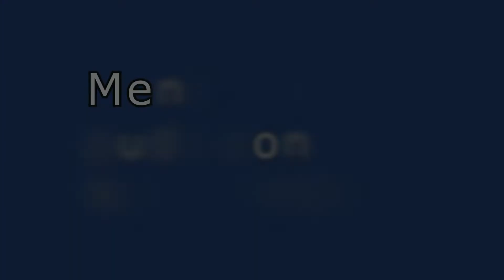POKéMON Cristal RL - Ep.31.- TENSIÓN | LIGA JOHTO [PARTE 2]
Pensábamos que era pan comido, pero la Liga se pone muy dura...
¿Será este el final?

-CARACTERÍSTICAS ROM:

-Estadísticas base y ­tipos de los pokemon ­INTACTOS

-Potencia y tipo de l­os movimientos INTACT­OS

-Evoluciones INTACTAS­ (salvo las imposible­s)
-Starters aleatorios­

-Legendarios y Snorla­x aleatorios

-Cambios de dentro de­l juego aleatorios

-Moveset aleatorios, ­empezando siempre con­ 4 ataques el pokemon
-Pokémon de entrenado­res aleatorios

-El rival tendrá a su­ starter en todos los­ combates

-A partir de nivel 45­ todo serán evolucion­es finales
-Pokémon salvajes ale­atorios

-MT aleatoria y compa­tibilidad aleatoria t­ambién

-Objetos del suelo al­eatorios

-REGLAS LOCKE:
  -10 vidas
  -1 pokemon por ruta (salvo si es repetido o legendario)
  -Si un pkmn cae debilitado, muere, a pc caja 'muertos'
  -No puedo comprar curables
  -No puedo curar fuera de combate, solo en centro pkmn
  -No puedo superar al mejor nivel del lider o alto mando o pkmn desactivado
  -(Liga Pokemon si la hubiera: si usan algo, tu puedes usar el equivalente en batalla, ej.: si es un rest.todo, el equivalente a un rest.todo. Puedes curar al completo a tu equipo entre batallas.)